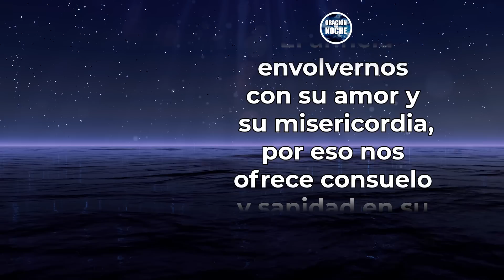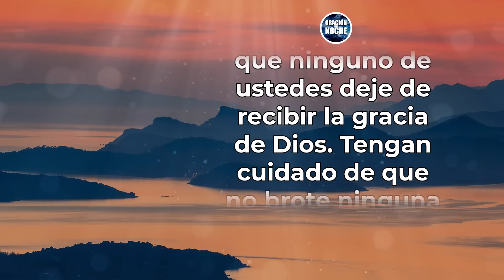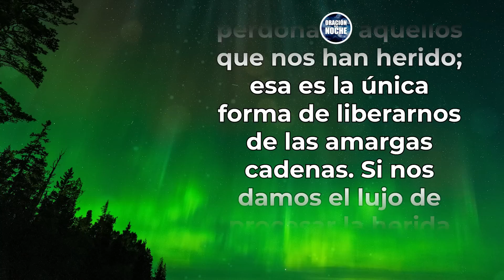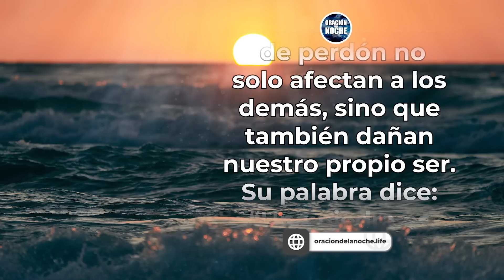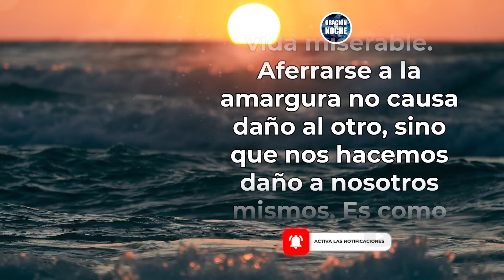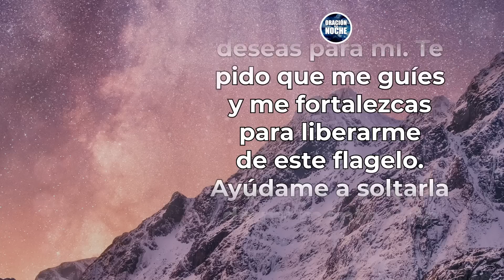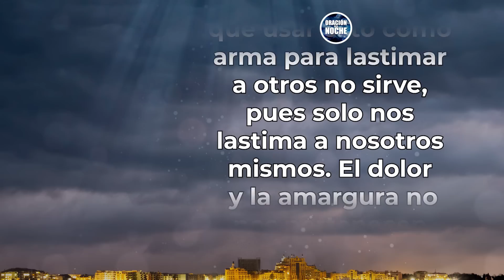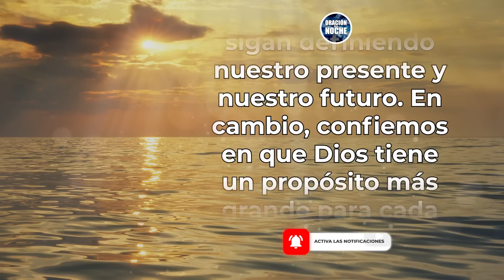ORACIÓN DE LA NOCHE 🌜Oración que Cambiará Tu Vida: Dios puede Eliminar tu Amargura y Renovarte 💖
Todos los videoclips e imágenes usados en este vídeo están licenciados con con el titulo ODLN / YT / ESTA NOCHE DIOS TE QUITARA LA AMARGURA (28/06/2023)